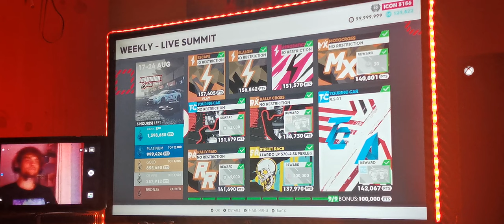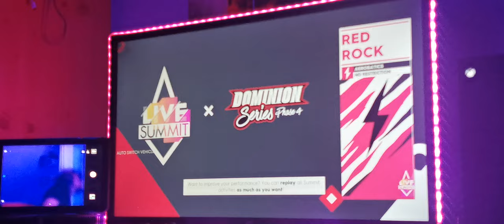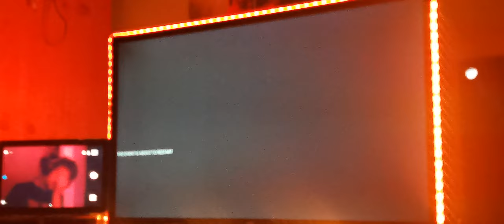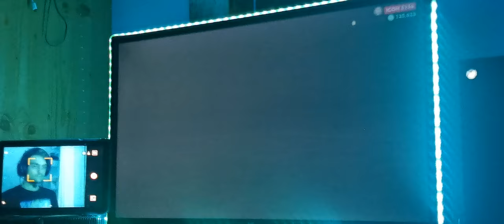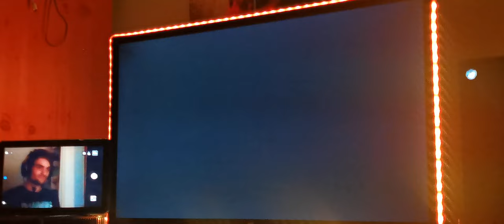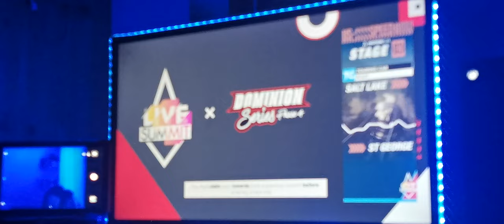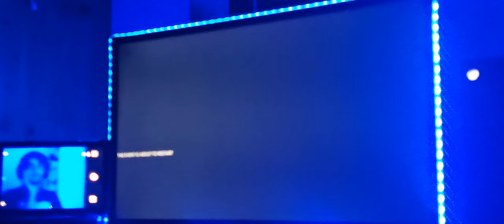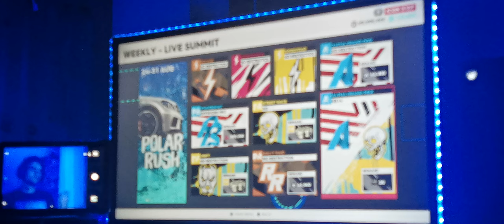The crew 2 Dominion series phase 4 live summit (2nd run)